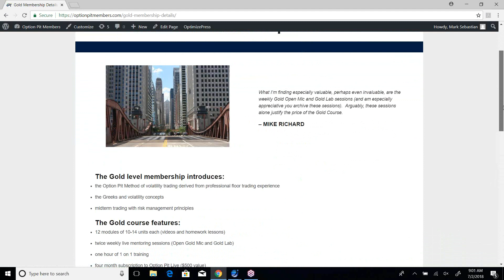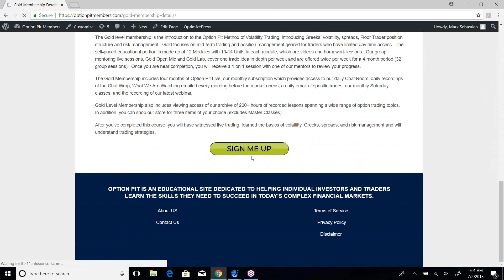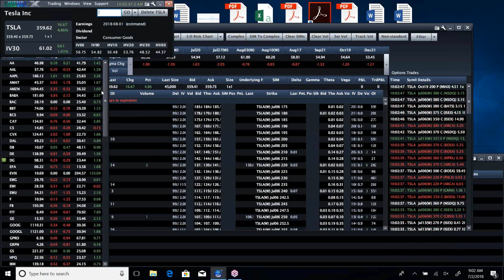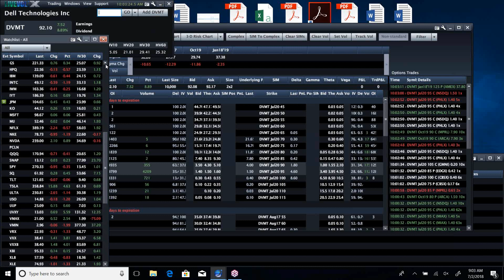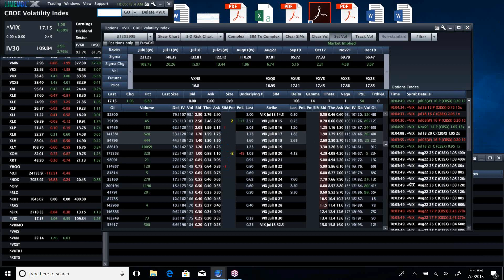Option Pit Vol Report 7-2-78